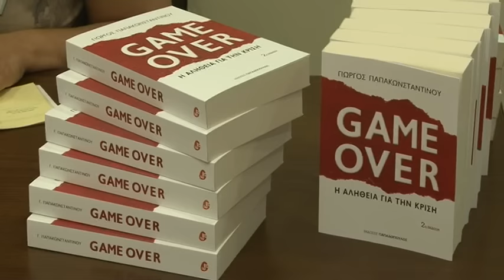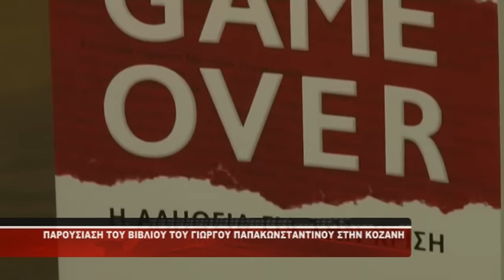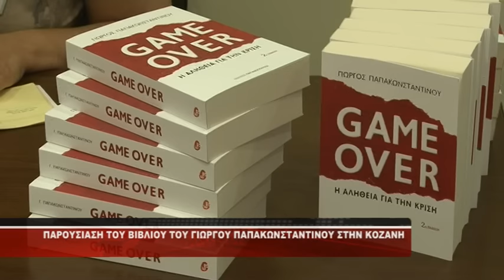PAROYSIASH BIBLIOY PAPAKONSTANTINOY